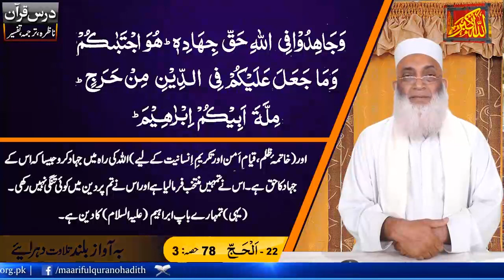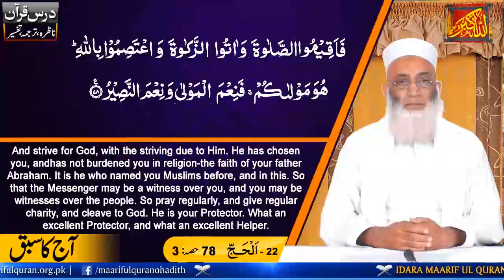Islamic Lecture In Urdu Nazra Dars No 808 (Surah Al-Hajj Ayat 78-Part-3)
Dars-e-Nazra  (Surah Al-Hajj Ayat 78-Part-3)